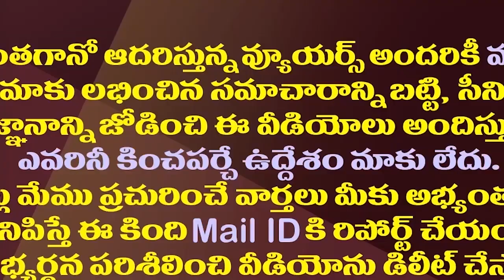ఏపీలో కేసీఆర్ బీఆరెస్ పై వైసీపీ ముఖ్యుల రియాక్షన్ ఇదే||This reaction of YCP leaders on KCR's BRS